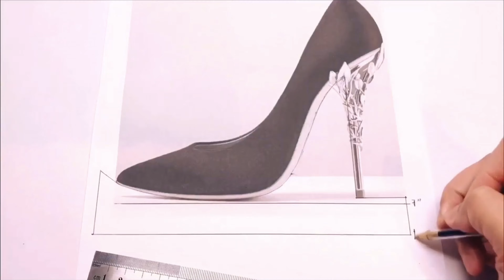Edible Shoe Cake Topper | Red Lace Shoe Tutorial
▶️ PLAYLIST: RECIPES | TUTORIALS